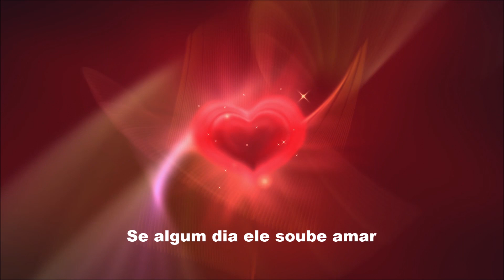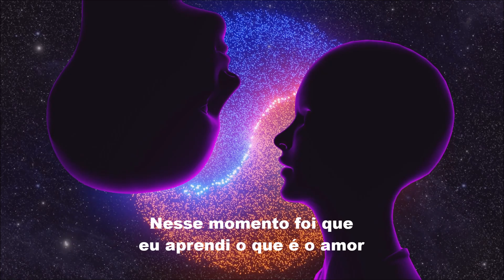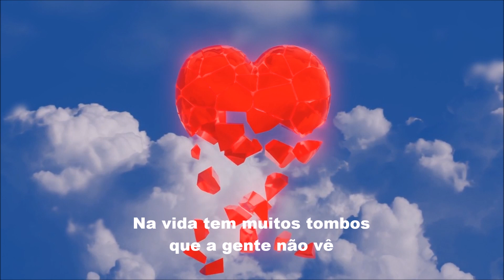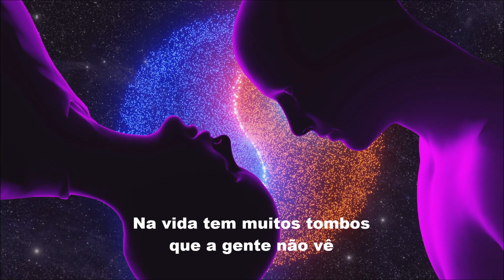AMOR NÃO É BRINQUEDO com ROBERTY & EDU, edição MOACIR SILVEIRA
Mais uma nova dupla se destaca na noite de Uberaba e região surpreendendo os que apreciam uma boa música sertaneja.
Desta feita apresentando “Amor não é brinquedo”, composição original de Roberto Santos, a dupla Roberty & Edu nos brinda com mais uma bela gravação do Estúdio Melodia de Uberaba, que contou com a produção de Mário Henrique de Oliveira.
Roberto Alves dos Santos (Roberty) é natural de Uberaba, onde nasceu em 24 de outubro de 1965.
Já Eduardo Gonçalves Lopes é natural de Goiatuba, GO, onde nasceu em 28 de novembro de 1981.

AMOR NÃO É BRINQUEDO

   De: Roberto Santos

Eu perguntei meu coração
Se algum dia ele soube amar
Me respondeu que nessa vida
Quem ama muito só faz ele chorar

Fiquei surpreso com a resposta
Que ele me falou
Nesse momento foi que eu aprendi
O que é o amor

O amor não é brinquedo
Pra gente brincar
Ele foi feito pra gente amar
Com muito carinho
Pra não machucar
Na vida tem muitos tombos
Que a gente não vê
Cai e levanta pra se aprender
E no passo a passo
Ensinamos a viver

Pra gente brincar
Com muito carinho
Pra não machucar
Ensinamos a viver (2 x)